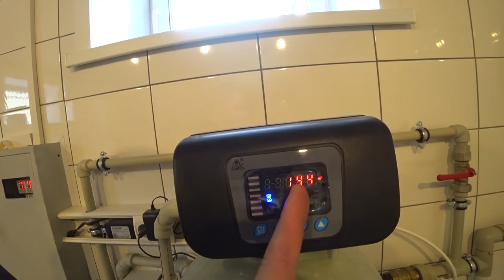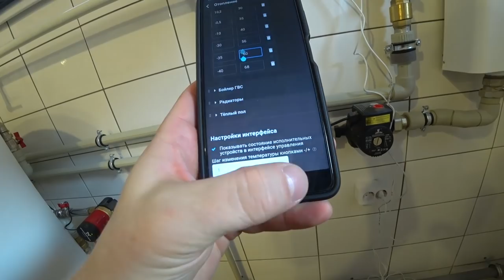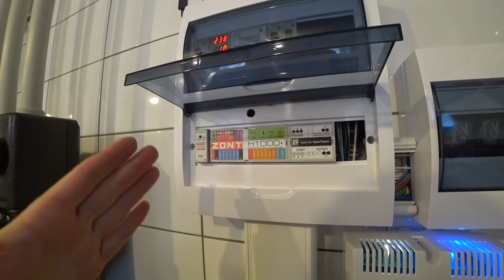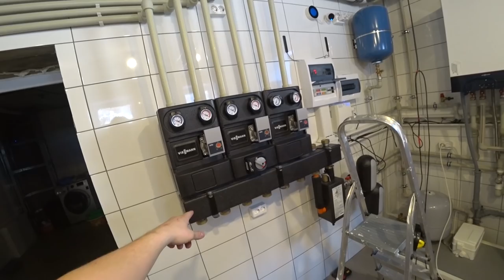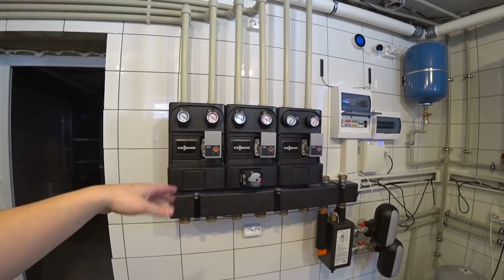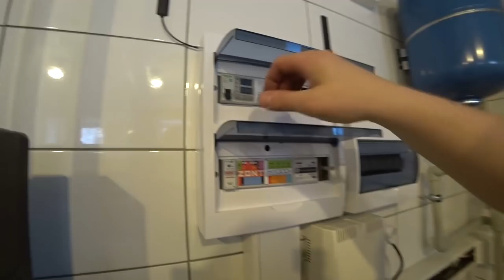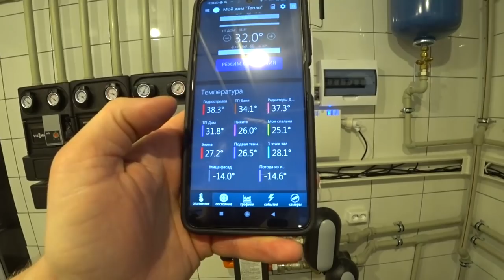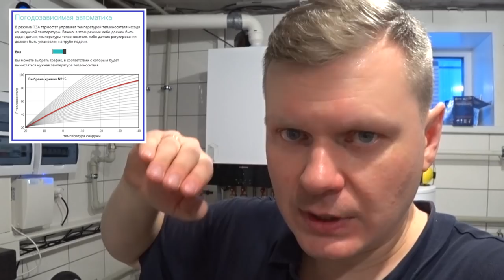Котельная в которую теперь не нужно ходить вообще! Добавили в ZONT интеллект.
✔ Платформа Привет, пока морозы на Алтае, решил уделить больше внимания внутренним работам в доме. Настроить котельную, продумать как будем вести дальнейшую отделку и так далее. Сегодня настроим интеллектуальную работу системы отопления от диспетчеризации на основе ZONT 1000+ Понимаю, что это больше технический выпуск, но его задача рассказать вам, как можно сделать домашний быт в своем жилище еще комфортней.

А поможет вам в этом не простом деле эксперт по системам загородного отопления, мой друг Николай.

Не могу не поделиться с вами очередными обновками из выпуска:
Вибрационная шлифмашина DEKO DKS200
Электрический цифровой гравер 350Вт + набор 43 инструментов (кейс) Deko DKRT350E-LCD 43 tools + case
Щетка для мытья окон с распылителем DEKO WC04, зеленая